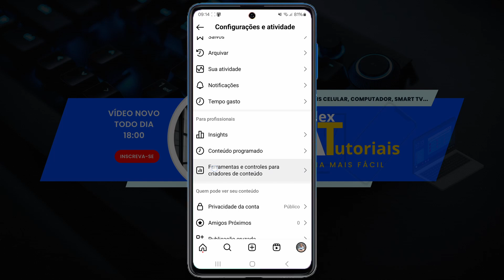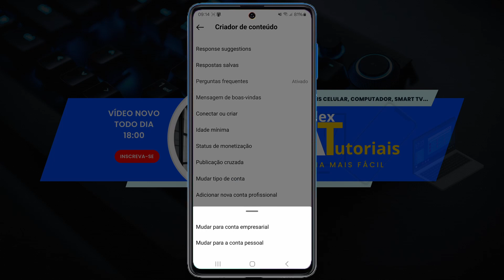Como reverter conta do Instagram para conta Pessoal 2024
Se você quer reverter a conta do Instagram para conta pessoal nesse vídeo eu mostro o passo a passo para você.